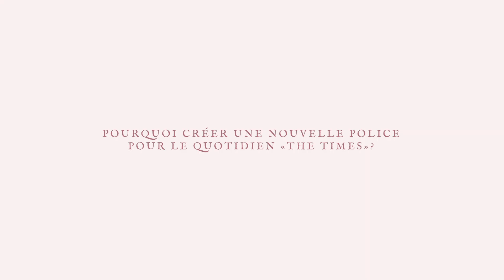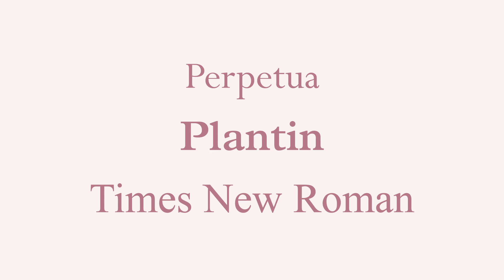D'où vient la Times New Roman? (les origines de sa création)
Quelles sont les raisons surprenantes qui se cachent derrière la Times New Roman? Pour qui et par quels typographes a-t-elle été créée?

Découvrez, également, les typographies qui ont servi de base à sa création ainsi que ses avantages et spécificités? Qu’en est-il de la Times New Roman aujourd’hui et est-ce une bonne police à utiliser pour votre branding?

À la fin, je vous livrerai une petite anecdote sur cette police vieille de presque 1 siècle.

00:00 - D’où vient la Times New Roman?
01:11 - Pourquoi créer une nouvelle police pour “The Times”?
02:18 - Les typographes derrière la Times New Roman
03:37 - Les lignes fondatrices
04:46 - Anecdote sur ses origines
05:46 - La Times New Roman aujourd’hui
06:41 - Le mot de la fin

🎥 VIDÉOS ASSOCIÉES

🔑 RESSOURCES UTILES

📩 ME CONTACTER

En bref, ça veut dire que je touche une petite commission si vous effectuez un achat via ces liens.  Cela ne vous coûtera absolument rien de plus. Pour moi, il s’agit d’un petit coup de pouce. 🙏